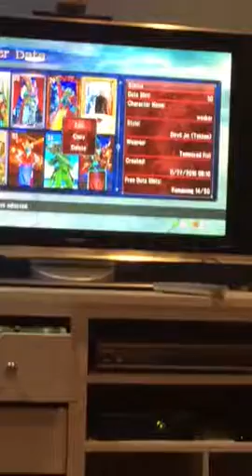Wesker in sc5